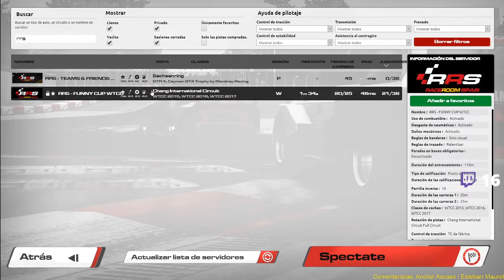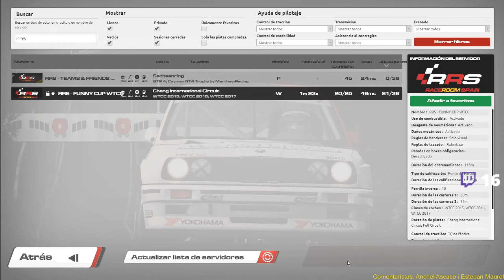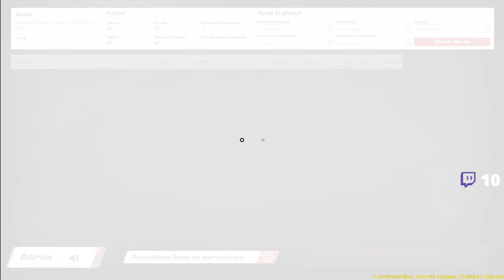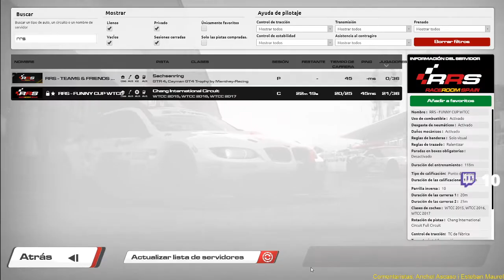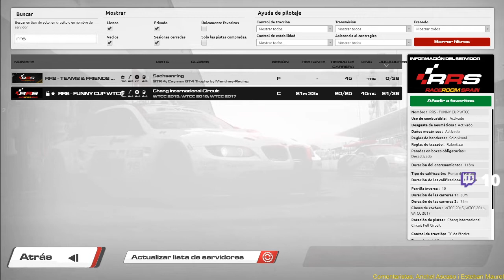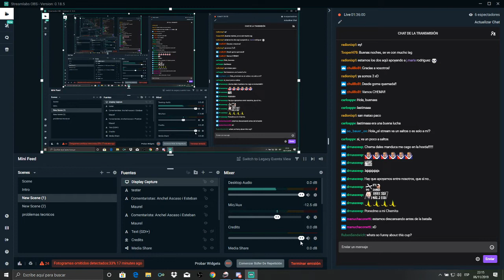RaceRoom Spain 🏆 FUNNY CUP WTCC 🏁 Race 1 Chang GP (2019) p.1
Agrupación de Comunidades de Raceroom Racing Experience e Información acerca de Raceroom y Sector 3 Studios. Visita la WEB de RRS - RaceRoom Spain 👍

🏁 𝐂𝐀𝐌𝐏𝐄𝐎𝐍𝐀𝐓𝐎𝐒 🏁 RaceRoom Spain, RaceApp, SRLeagues, Raceroom and SimRacing System. Competiciones, Campeonatos, Carreras y Eventos, todo online y gratis.

🎬 𝐑𝐄𝐓𝐑𝐀𝐍𝐒𝐌𝐈𝐒𝐈𝐎𝐍𝐄𝐒 🎬 Videos y Playlist de las Comunidades RRS - RaceRoom Spain. Todas las carreras comentadas en Directo.

🗓️ 𝐂𝐀𝐋𝐄𝐍𝐃𝐀𝐑𝐈𝐎 🗓️ Calendario actualizado de los Eventos de RRS - RaceRoom Spain. Competiciones, Campeonatos, Carreras y Eventos todos los días.

🔨 𝐁𝐀𝐒𝐄 𝐃𝐄 𝐃𝐀𝐓𝐎𝐒 🔨 Toda la información relacionada con Raceroom Racing Experience y Sector 3 Studios. Leaderboards, Circuitos, Coches, Virtual Race Points - VPRs, Setups, Mods, Tutoriales, Guías, Programas, Aplicaciones, Telemetría, Huds, Dash y mucha más Información.

🌐 𝐂𝐎𝐌𝐔𝐍𝐈𝐃𝐀𝐃𝐄𝐒 🌐
🇪🇸 XTREMERACERS (Spain)
🇵🇹 RACEROOMERS (Portugal)
🇪🇸 VIRTUAL RACING GIRONA (Spain)
🇦🇷 e-SPORT RACING ARGENTINA (Argentina)
🇪🇸 GOMAQUEMADA (Spain)
🇮🇹 BALLAS TEAM (Italy)
🇪🇸 PEDALAFONDO (Spain)
🇺🇦 PRO FORMULA (Ukraine)
🇪🇸 e-SCUDERÍA (Spain)
🇨🇦 ESR (Canada)

Relacionado: Chang gp WTCC 2019,WTCC Chang GP 2019,Raceroom Chang WTCC cup,raceroom 2019 WTCC Chang,cup wtcc 2019 chang,raceroom WTCC 2019 cup,Chang GP WTCC cup,race Chang WTCC cup,WTCC funny cup,WTCC raceroom 2019,raceroom WTCC cup,wtcc cup raceroom,raceroom spain cup WTCC,funny cup WTCC,Raceroom Chang GP 2019 cup,raceroom spain WTCC,Chang gp funny cup,race Chang GP WTCC,race WTCC Chang gp,wtcc chang gp,raceroom,Raceroom spain,race room spain,RRS,funny cup, Simracing, Racing, online, free, Raceroom Spain, RRS, raceroomspain, community, Freetoplay, Broadcast, Race, Championship, champ, champs, cars, competition, simulation, comunidad, gratis, Retransmisión, Carrera, Campeonato, Competicion, simulacion, simulador, coches, raceroom España, steam, pc, tv, 2019, 2019, gameplay, español, raceroom vr, raceroom store, raceroom steam, raceroom forum, raceroom racing experience mods, raceroom spain, raceroom opiniones, raceroom vrp, raceroom competiciones, raceroom españa, raceroom setups, raceroom racing, simracing, simracer, simracingsystem, raceroom gameplay, raceroom español, raceroom store, raceroom steam, raceroom mods, raceroom vr, raceroom forum, raceroom vrp, raceroom review, kwsuspensions, fia wtcr, porsche carrera cup, cupra, R3E, Raceroom Racing Experience, Sector 3 Studios.